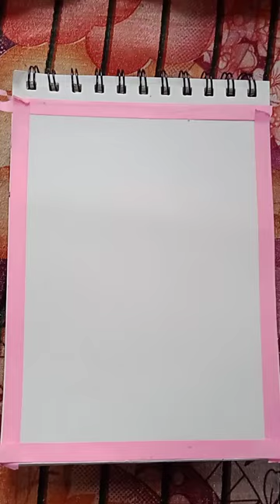easy acrylic painting